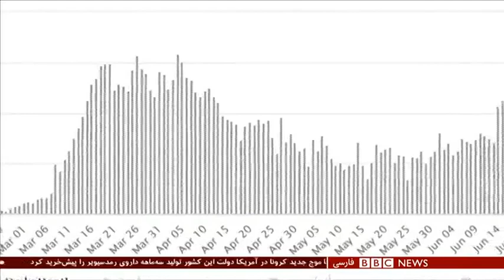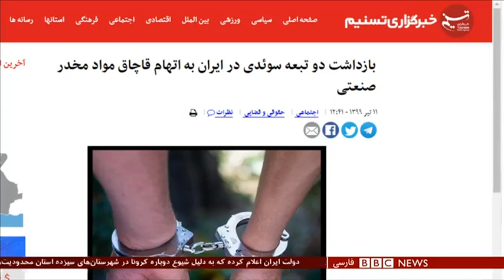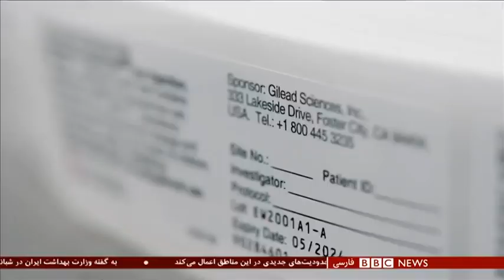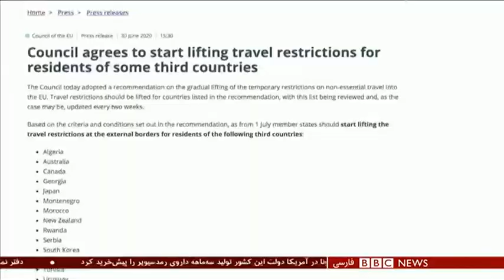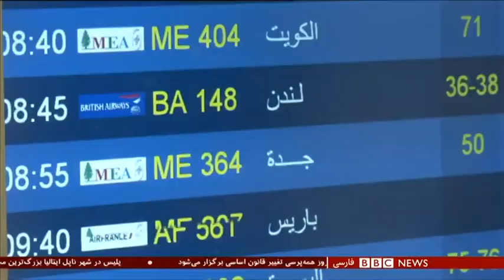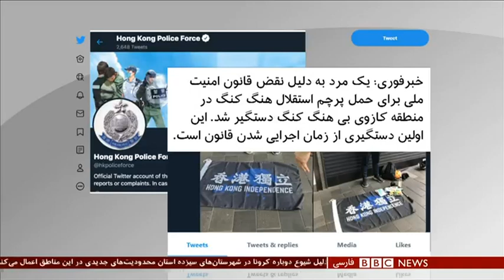اخبار ساعت شش عصر-چهارشنبه ۱۱ تیر